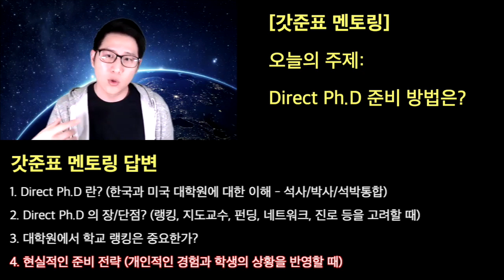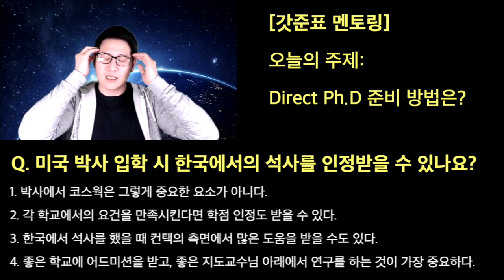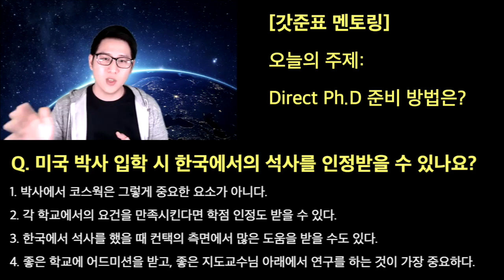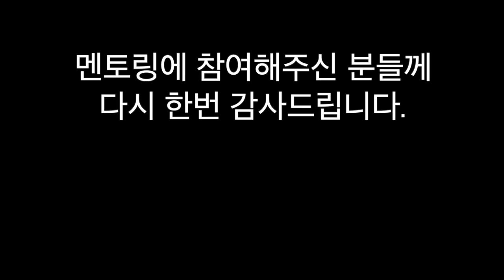기계공학과 유학 - Direct PhD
기계과에서 박사 유학을 고민하고 계신 분 많으시죠?
이 영상이 많은 도움이 되기를 바랍니다.

[갓준표 멘토링 후기1]
이번 멘토링에선 대학원 관련 고민과, 전공 과목을 무엇을 들어야 하는지 등에 관한 질문을 주제로 멘토링을 진행하였습니다.

저는 3주전에 부여받은 숙제로 짧게 멘토링을 진행하였는데 제가 쭉 복습과 진도에 부담감을 느껴 공부하기 힘들었었는데, 주변 사람들과 비교하지 않아도 된다는 말씀과 이해가 안되더라도 뒷부분에서 계속 여러번 반복해주시니 쭉 진도를 빼라는 말씀에 부담감을 덜게 되었습니다!

덕분에 앞으로 진도를 쭉쭉 빼서 방학이 끝나기 전에 진도를 끝마칠 수 있을것같습니다.

이 외에도 다른 문들의 멘토링에서 저에게도 도움이 많이 되는 내용들이 있어 유익한 두시간이었습니다.

[갓준표 멘토링 후기2]
갓준표 멘토링 신청 후 멘토링 받았던 학생입니다. 우선 성심성의껏 멘토링 진행해주신 교수님께 정말 감사드리고, 또 멘토링에 참여해주신 분들이 정말 많이 계셨는데 어쩌면 각자 개개인의 고민들이 많으셨을텐데 제 개인적인 고민 함께 들어주시고 기다리셨을 다른 분들에게도 감사한 마음 전해드리고 싶습니다.

막연하게 유학을 준비하기 위한 과정에 대한 고민이었지만 차근차근 단계에 따라 설명해주시고 또 어쩌면 정답이 없을 수 있는 부분에 대해서까지 교수님이 알고 계신 범위 안에서 상세하게 그리고 현실적으로 조언을 해주신 덕분에 도움이 많이 되었습니다. 후련함이 느껴지고 앞으로 무엇을 준비해야 하는가 또 그리고 제가 가지고 있는 유학이라는 목표 뿐만 아니라 공부나 인생의 방향성에 대해서도 고민을 해볼 필요성을 느껴서 에너지를 많이 얻었습니다.

사실 누군가에게 본인이 경험한 것, 알고 있는 것을 토대로 조언을 해줄 수 있다는 것이 너무나도 멋있고 책임감 있는 일이라고 생각합니다.  그런 점에서 갓준표님 멘토링이 저를 포함한 다른 누군가에게 아주 큰 도움이 되었고,  그 선한 영향력이 또 어딘가에 좋은 영향력으로 자리잡을 수 있을거라 믿습니다.

[갓준표 멘토링 후기3]
설 연휴 전 마지막 멘토링이네요.
오늘 멘토링도 유익한 시간 이었던 것 같습니다. 앞으로도 좋은 멘토링 기대하겠습니다.
알람설정 까지 해주시면 감사하겠습니다.^^
우리 모두 같이 갓준표 채널을 성장시켜 나가보아요.
감사합니다.~

[갓준표 멘토링 후기4]
21/02/05(금) 멘토링 후기입니다.

학생분 개인만다 환경이 다르니, 이전에도 교수님 멘토링 중 다른 미국 Direct Ph.D와 관련된 영상이 있었지만 다시 새롭게 보고, 알아가는 시간이 됐던 것 같습니다. 확실히 교수님께서 경험해보셨기에 거기서 나올 수 있는 생각과 얘기들을 해주시는 부분이 정말 그 무엇보다 큰 장점인 것 같습니다. 또한 모든 케이스가 이걸 만족해야 들어올 수 있다! 이런 것은 아니지만 애매모호하게 알려주시는 것 보다 직 접 보신 경우들을 예를 들어 주시면서 '이런 이런 경우가 Direct로 오더라. 또 이런 미국인 학생 경우도 있었고,  한국인 학생같은 경우는 이러이러 했다'도 정말 귀중한 정보였던 것 같습니다.

또한 편입하셔서 학점이수 관련하여 고민하시는 분의 얘기도 잘 들었습니다. 이수학점 관련 고민으로 시작하여 어떻게 할 것이며, 만약 이렇게 됐을 때는 교수님 본인의 입장에서 어떻게 하겠다라는 등의 구체적인 예시를 들어주시는 게 듣는 학생입장에서 이해가 잘 된 것 같습니다.

바쁜 시간을 나누어 항상 멘토링 해주셔서 감사합니다.

[갓준표 멘토링 후기5]
오늘 너무 감사드립니다~
아직, 전공에 대해서도 그렇고, 어떠한 과정인지도 잘 모르고, 수업을 어떻게 계획해야하나 고민이었는데, 오늘 해주신 멘토링 덕분에 틀이 잡힌것 같습니다!!!

진짜, 오늘 수업을 토대로,  다음주부터 있는 수강신청을 정확하게 할 수 있을것 같습니다.

이런 작은 질문이나 나의 너무 개인적인 질문을 해도 되나? 라고 싶을 정도로 저만 알고싶은 정보인데, 이렇게 자세하고 정확하게 상담을 해주셔서 너무 감사드립니다.

정말, 이번주부터 기본적인 공부와 하루에 4시간(?)씩 자서 공부를 해야겠네요. ㅎㅎ

교수님께서 말씀해주신, 정말 이번학기 최고로 노력해보자! 라는 식으로 말씀해주시고, 공부하는 방법등을 알려주셔서 너무 감사드립니다.!!